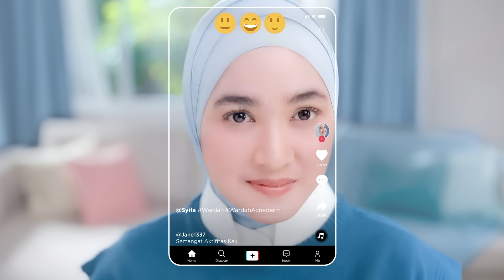NEW!! Wardah Acnederm Serum! Kita dan Jerawat, End!